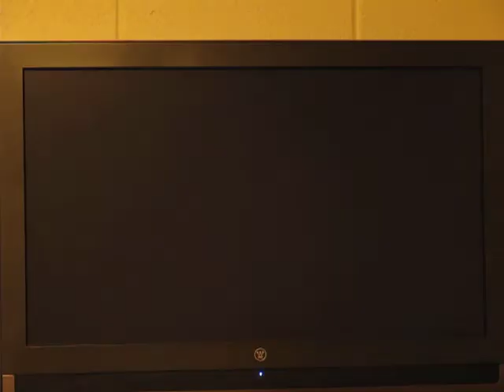Super Mario 64 Playthrough Part 18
We return to Jolly Roger Bay to snatch a Star we couldn't get before and then we cheat on a certain Star. What? You people would do the same damn thing in my shoes! Also, Mario fails at pyramid schemes.